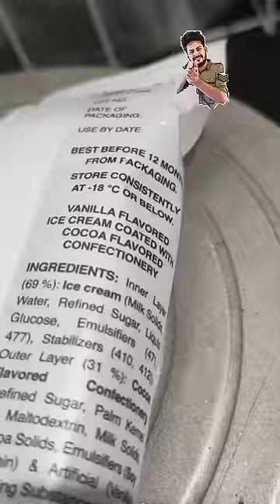Arun ice Cream ന്റെ ചെറിയ ഉടായിപ്പ് 😇 കൈയോടെ പൊക്കി ചേച്ചി 🤣